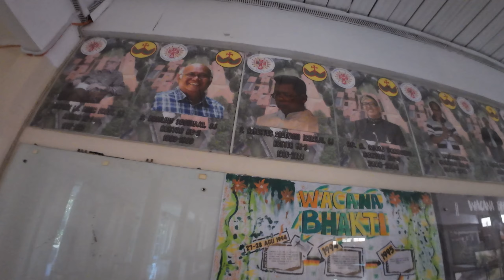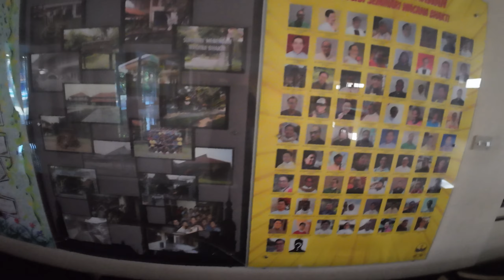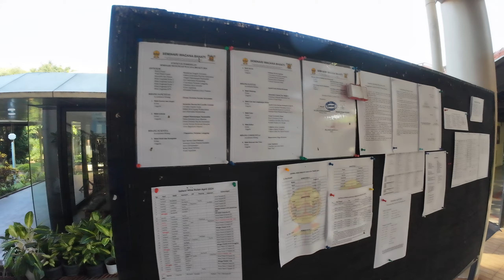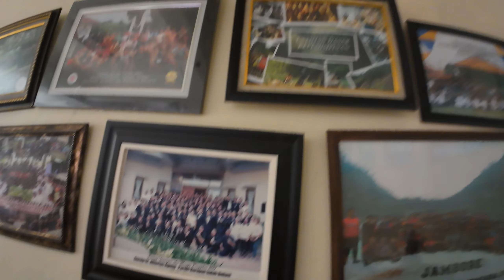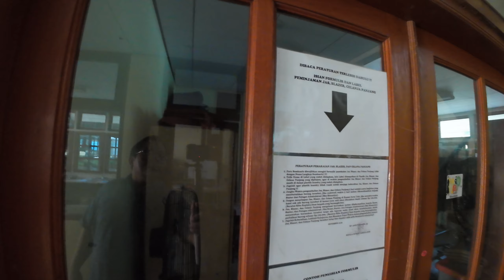SATU-SATUNYA SEKOLAH ASRAMA DI JAKARTA | SEMINARI WACANA BHAKTI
Berkeliling ke tempat dimana dulu belajar untuk cuci baju, ngepel lantai, main bola, main alat musik, nyanyi, editing foto dan video, dan segala macam hal yang ada sekarang.

Ya, inilah Seminari Wacana Bhakti - Keuskupan Agung Jakarta